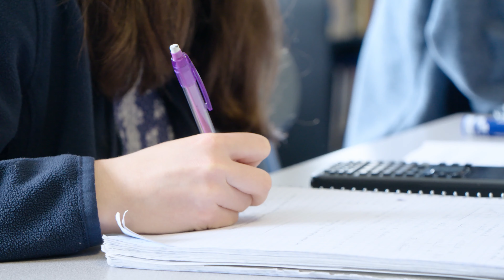Teaching Experiences for Undergraduates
Students from the Teaching Experiences for Undergraduates (TEU) program attend the 2023 Annual Meeting & Exposition in DC to gain professional development experience.